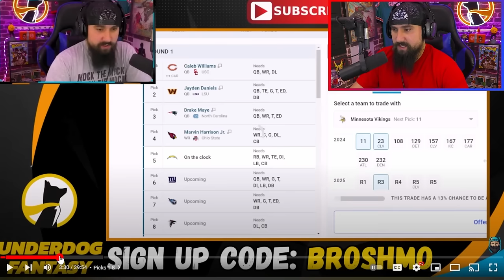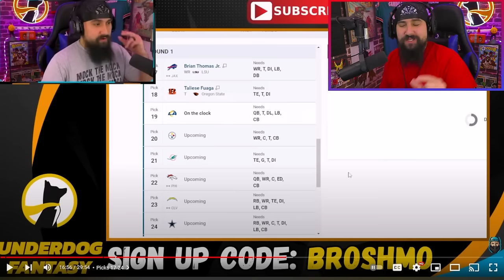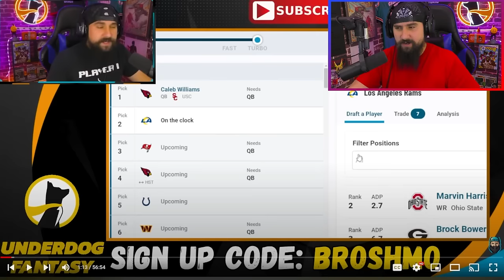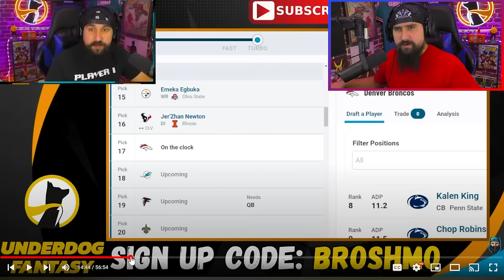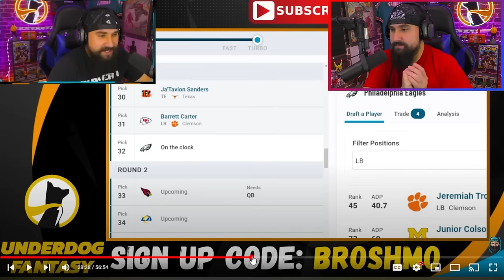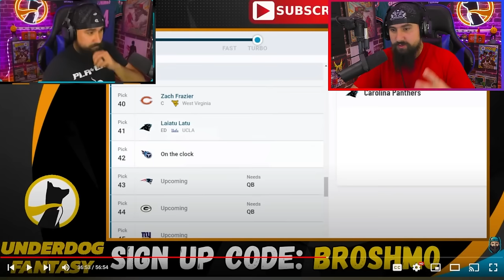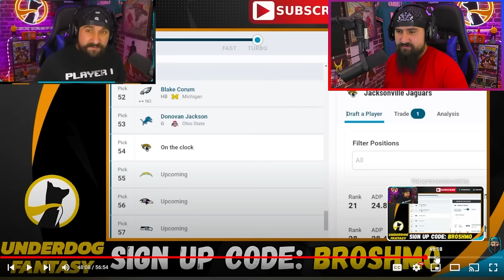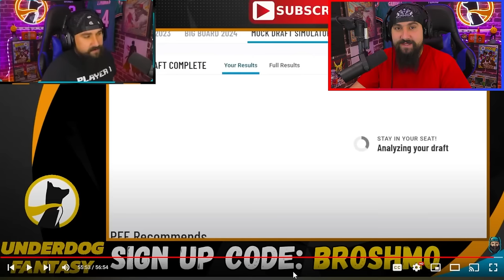Re-Visiting My First 2024 NFL Mock Draft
The 2024 NFL Draft is in the books, but let's take a look at where I thought these prospects would go at the beginning of the process! I also look at my final mock draft because it was pretty darn close.

Time Codes
00:00 - Intro
00:16 - My Last Mock
11:43 - My First Mock